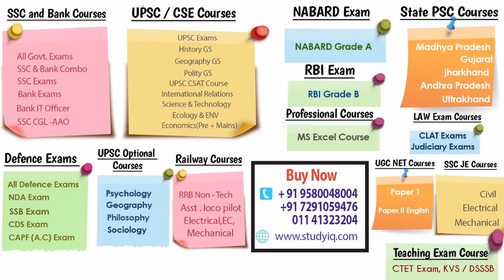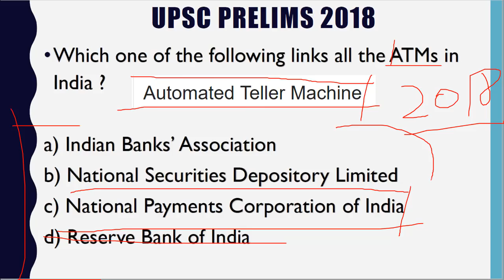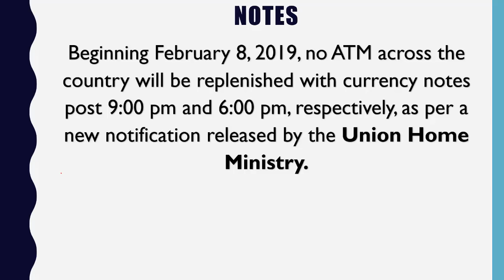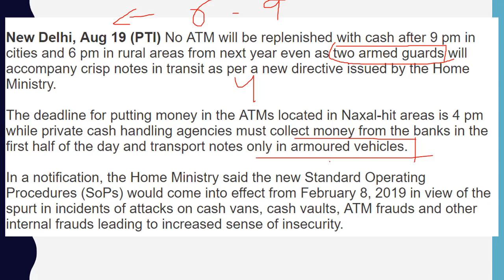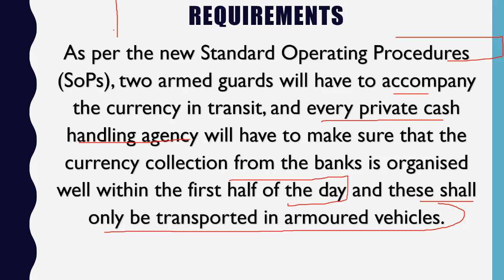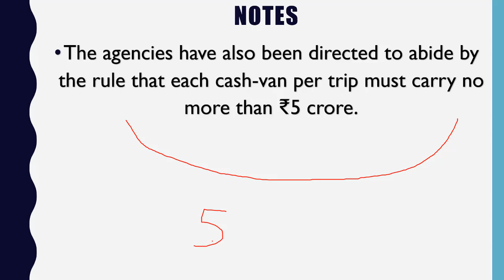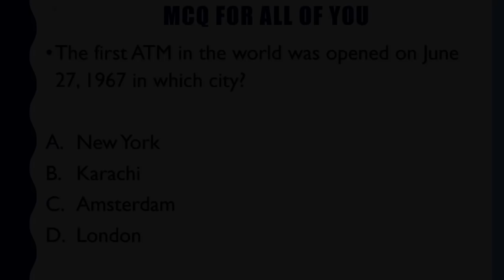ATM New Rules - एटीएम को लेकर सरकार ने लागू किया नए नियम - Current Affairs 2018